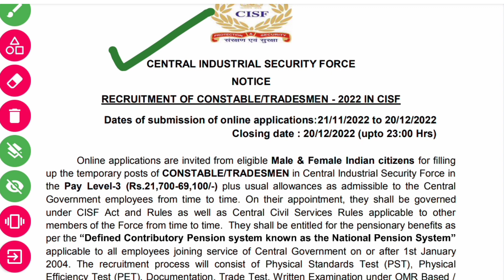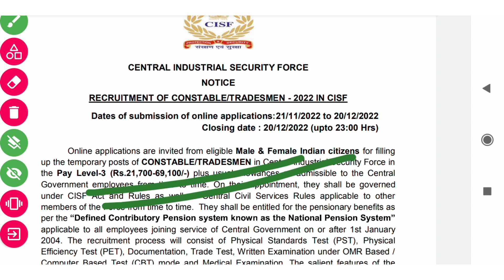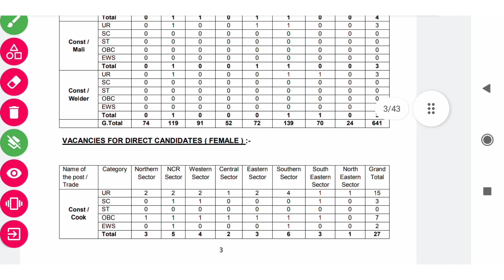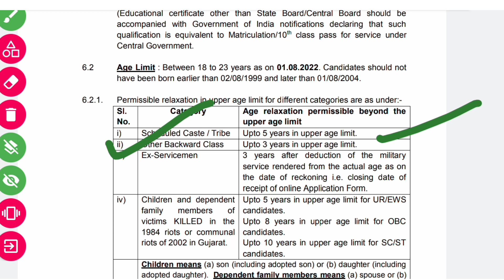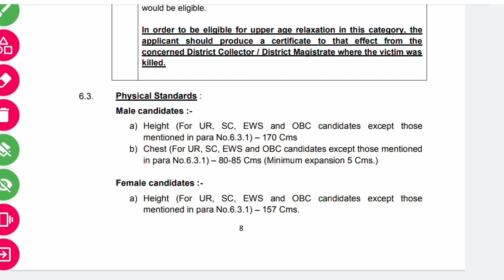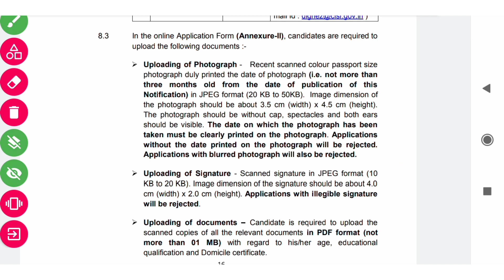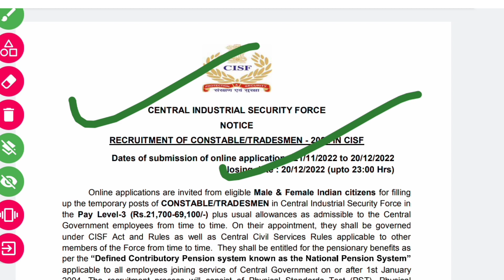CISF CONSTABLE/ TRADESMEN RECRUITMENT 2022 ll NEW GOVT. JOB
Indian Army
Indian Navy
Indian Airforce
Agniveer
Odisha police
Indian postal job
SSC job
Ossc job
osssc job
postal job
Railway job
Freejobalart
 all Notification

 ଏହି Channelରେ Job Update ପାଇବା ସହ LL DL Question Answer  Scholarship Details ଏବଂ Online Apply Full Process ଜାଣିପାରିବେ ! 🙏🏻

           Thank You Freinds 🥰
plz visit again 🌻🙏🏻🙏🏻🙏🏻🌻

              🌻🙏🏻Jay Jagannath 🙏🏻🌻